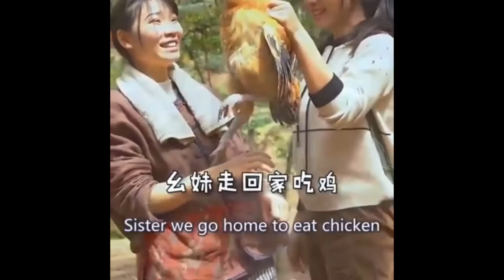Traditional Chinese Chef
Famous Chinese chefs make delicious and beautiful faces for their children in the countryside.